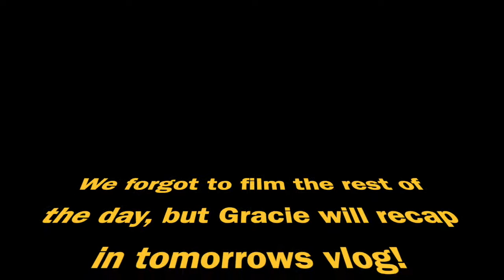Hot day on the beach!! Vlog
Had a day on the beach and in Weston today, was a very very hot day, too much for josh to handle so most of this vlog is me and Gracie.